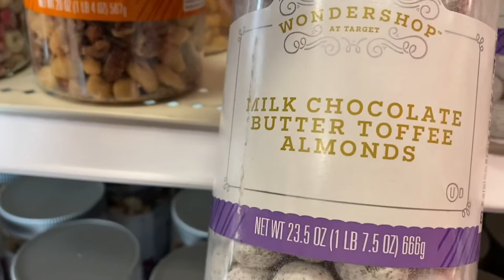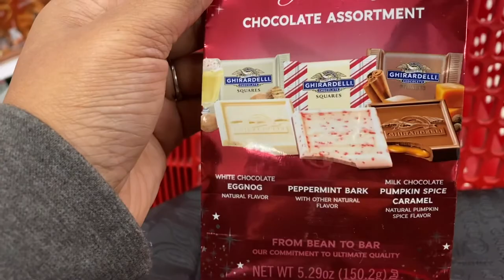Vlogmas Day 7| Tasting Holiday Treats from Target| Lyrica Wafer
Hey guys I hope you enjoyed today’s video of me tasting various target holiday treats make sure if you guys go pick these up yourselves, down below and let me know what you think are you as picky as me or am I being difficult LOL. see you in the next vlog!

Facebook Makeup By Lyrie
Instagram.com/MakeupGangApparel
Instagram.com/MUABrunchLA